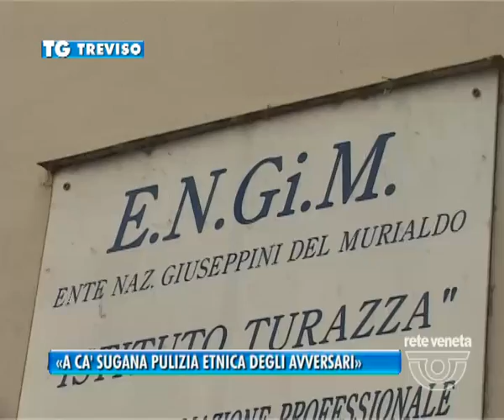20/12/2013-ZAMPESE«A CA SUGANA PULIZIA ETNICA DEGLI AVVERSARI»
TREVISO TG-venerdì 20 dicembre 2013) - Siamo alle polemiche del giorno dopo il consiglio comunale di Treviso. Bocciato per un vizio di forma l'ordine del giorno sul referendum per l'indipendenza veneta, la battaglia tra i banchi e' stata per il caso turazza con alla fine le minoranze che accusano la coalizione manildo di pulizia etnica degli avversari politici.